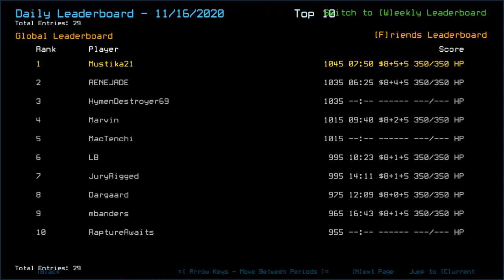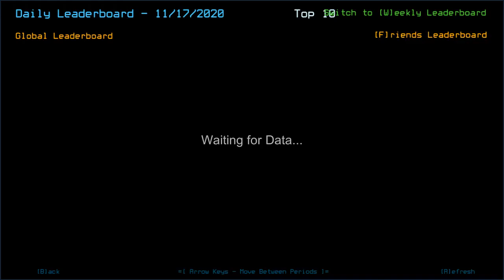Duskers Daily 17 Nov 2020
Busy doing hollow hugs with some of these fellows.